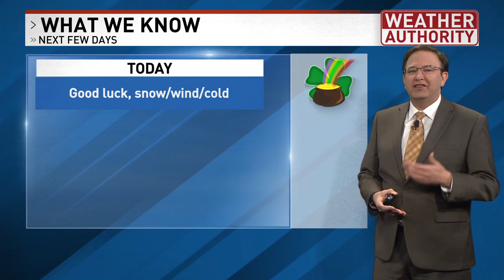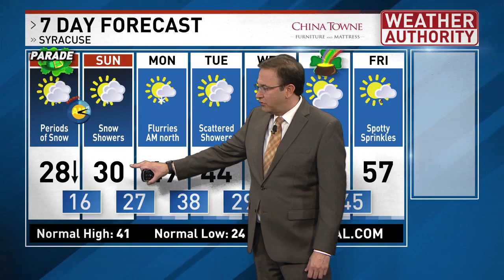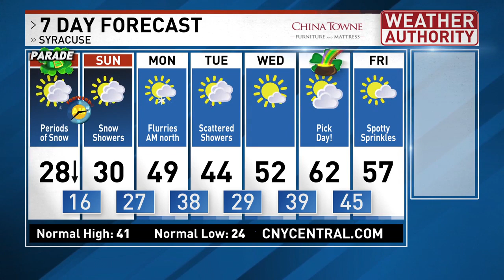Meteorologist Mike Brookins Saturday AM Forecast 3-12-2022